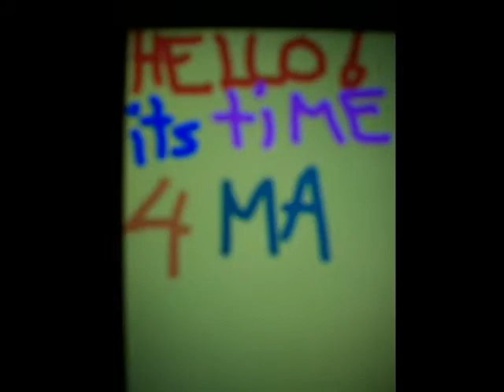gangster nerd !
this is my come back video blog
finally made a video with my shitty camera lol

and
keep on coming

i love guys

cuz you guys no im funny. and that i could be good at sketchs or something like that.